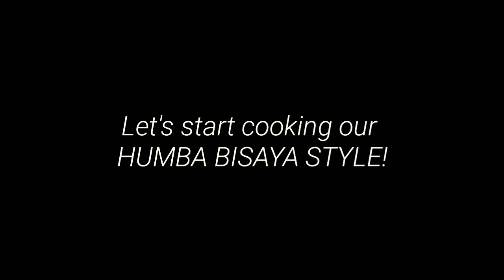Humba | How to cook Humba Bisaya Style | Simple Cooking by Irish Quiseo